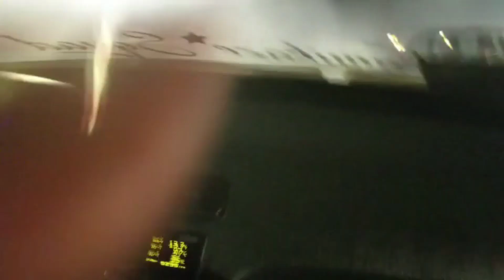The Best Car I've Ever Owned! "RB POWERED"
Hey everyone I'm still around but I've just been focusing on getting stuff done instead of filming. I'll have update vids coming on what has been going on with all the cars soon.

I'm way more active on my Instagram so if you want more consistent content on the cars then follow me @clutchkickpj.

Song by the cataracs-all you